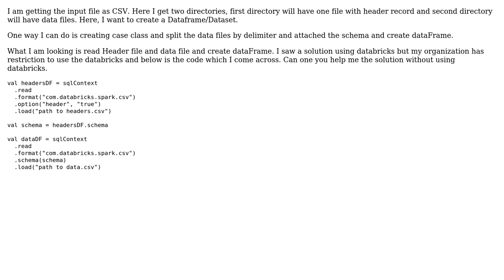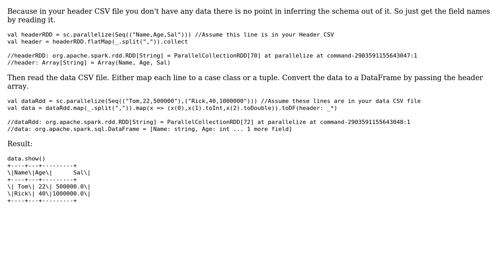Create DataFrame / Dataset using Header and Data in two different directories (2 Solutions!!)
Create DataFrame / Dataset using Header and Data in two different directories

With thanks & praise to God, and with thanks to the many people who have made this project possible! | Content (except music & images) licensed under CC BY-SA | Music | Images & others | With thanks to user Revathi P user Manoj Kumar Dhakad user 1pluszara and the Stack Exchange Network Trademarks are property of their respective owners. You are responsible for your own actions.